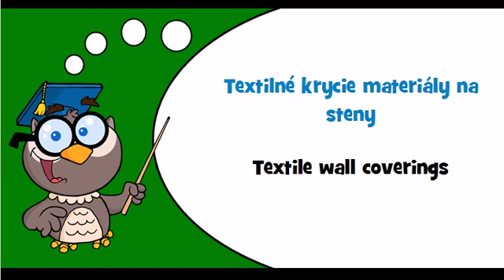Discover Slovak language Theme = Wallpaper and other coverings